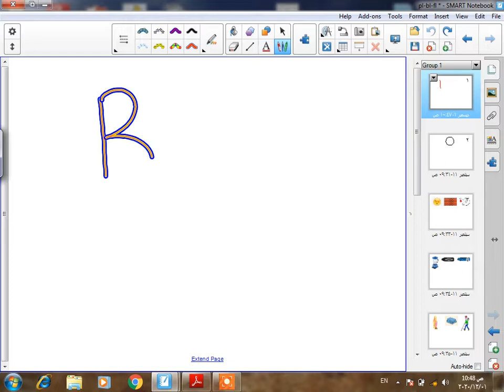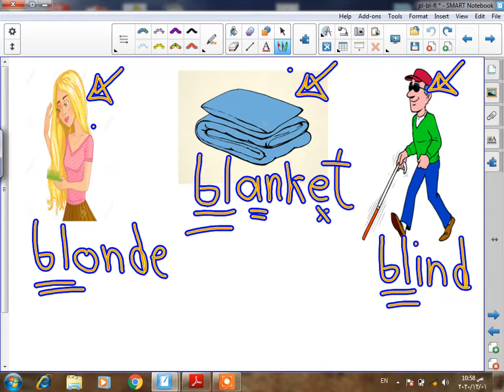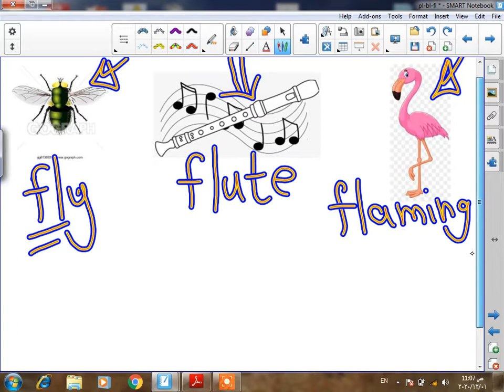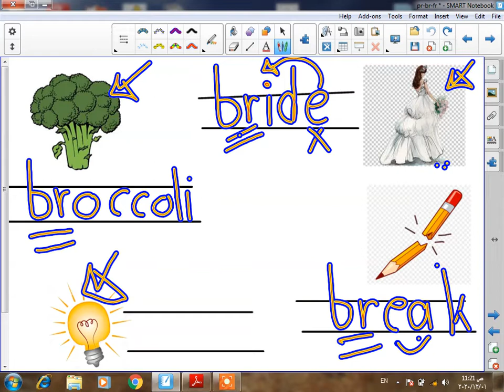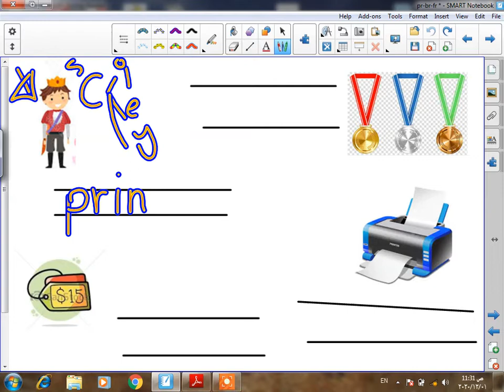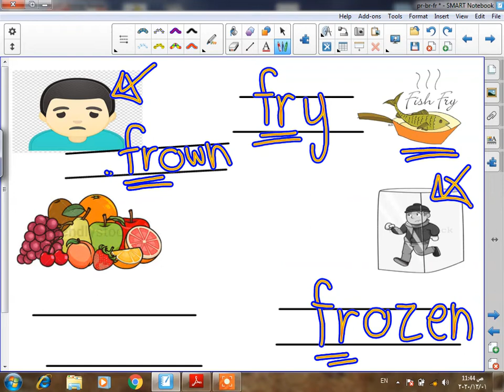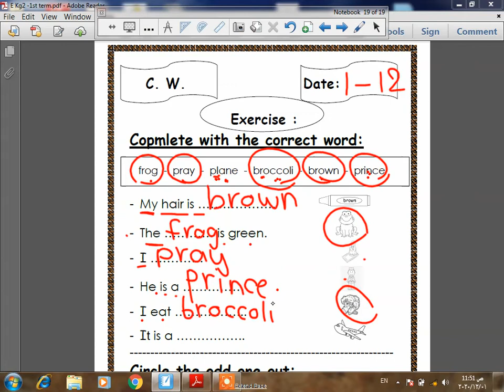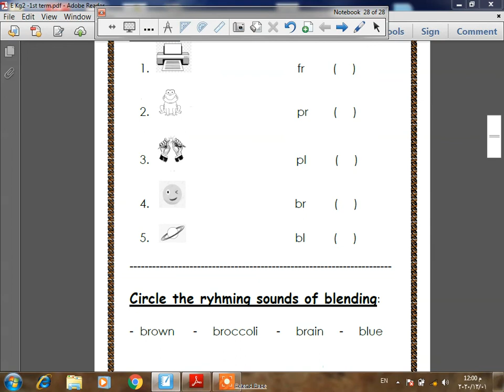kg2 a lang blendspr br fr